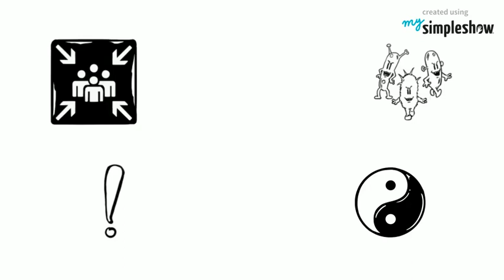What is a granuloma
This video explains the pathology of granuloma and some of the causes of granulomatous inflammation
Created using mysimpleshow.
and create your own simpleshow video for free.